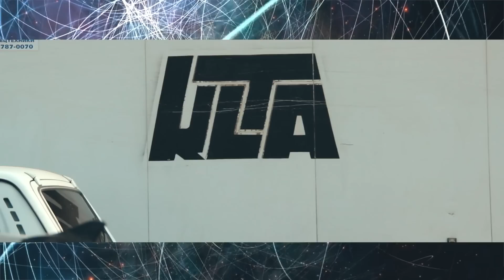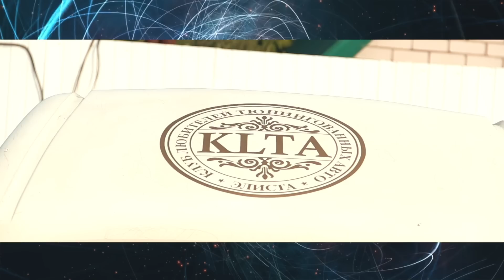Иляна - КЛТА (prod.by Бад Чимидов)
status08.ru